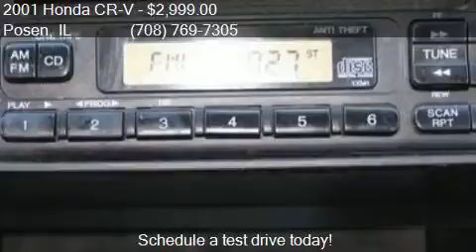2001 Honda CR-V EX AWD 4dr SUV for sale in Posen, IL 60469 a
This 2001 Honda CR-V EX AWD 4dr SUV is for sale in Posen, IL 60469 at Your Choice Autos .

Engine: 2.0L I4
Transmission: Automatic 4-Speed
Color: Green
Mileage: 168000
Contact Your Choice Autos 3128 W. 147th St Posen, IL 60469 to test drive this 2001 Honda CR-V EX AWD 4dr SUV today.